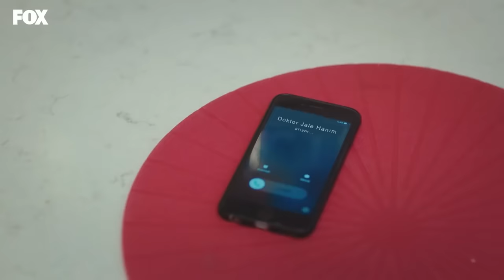Fuerza de Mujer Capítulo 65 (Espanol Doblado)